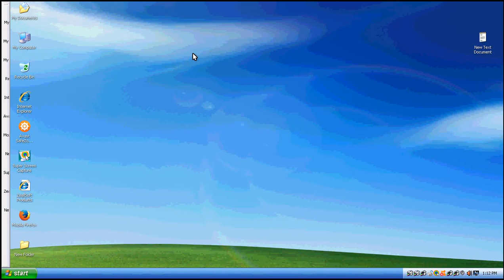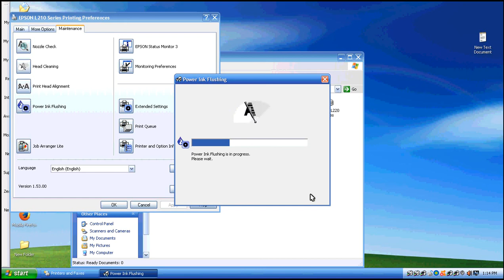print head cleaning solution, EPSON l L210 printer deep cleaning